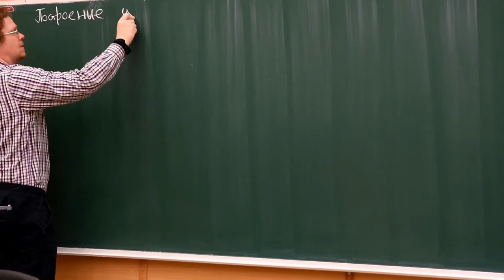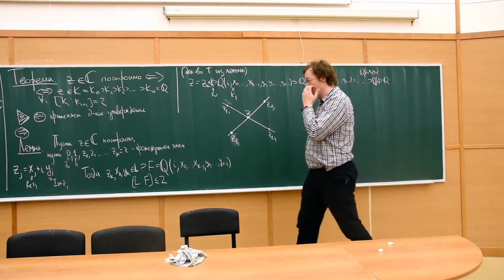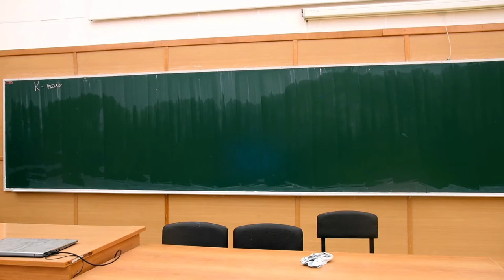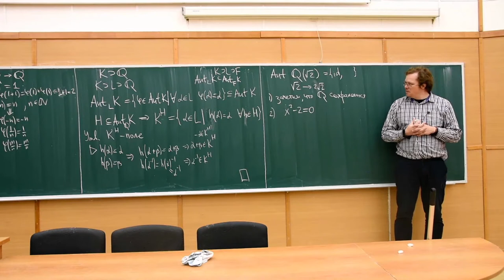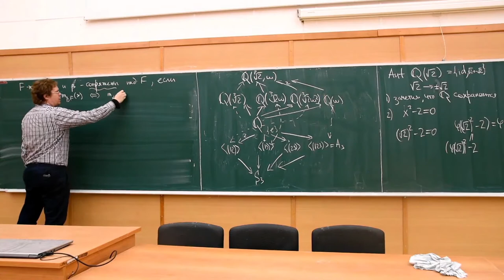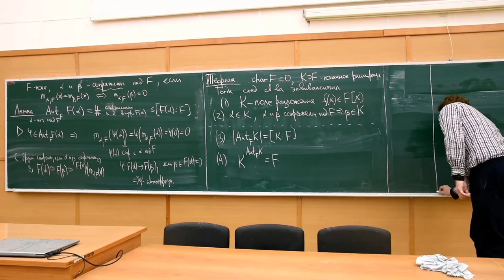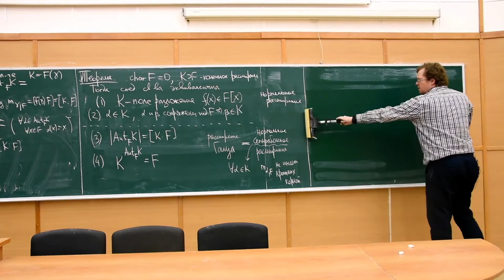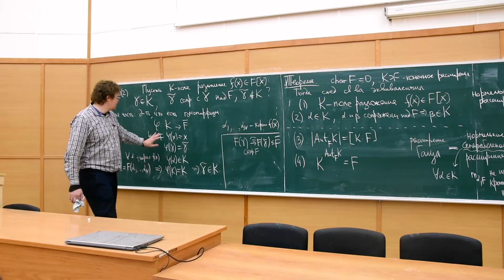Теория колец и полей 11